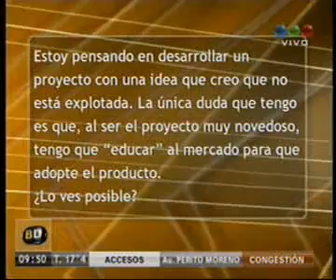Andy Freire - ¿Cómo introducir un producto novedoso en el mercado?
Cómo introducir un producto novedoso en el mercado en Baires Directo TELEFE 10/04/2013

Andy Freire es emprendedor del ámbito empresarial y social. Cofundó Quasar Ventures, OfficeNet, Axialent y Restorando, y preside la Fundación Endeavor en Argentina. Además es columnista en Telefé y en Radio Metro 95.1.